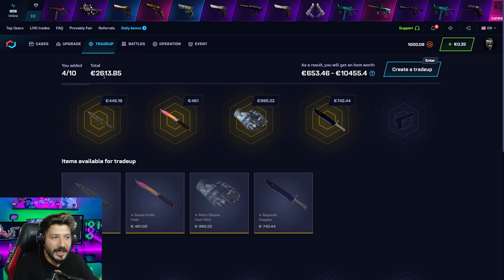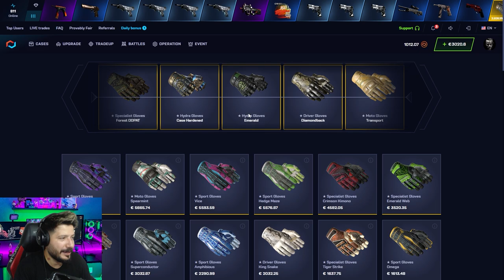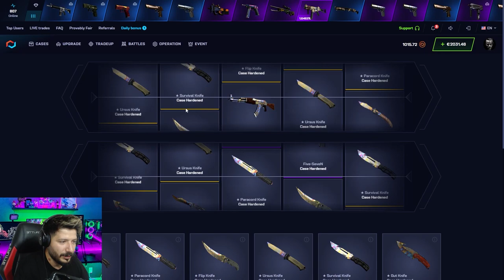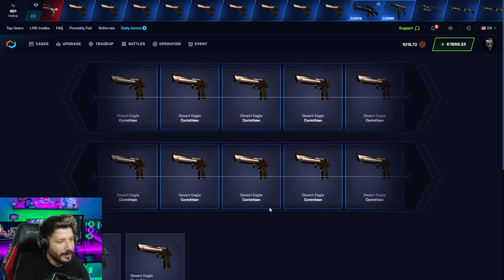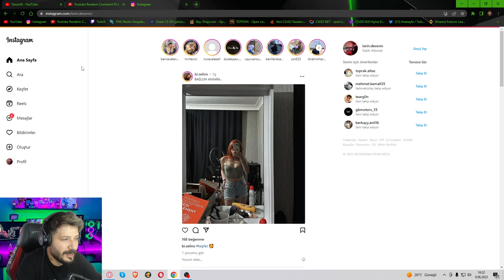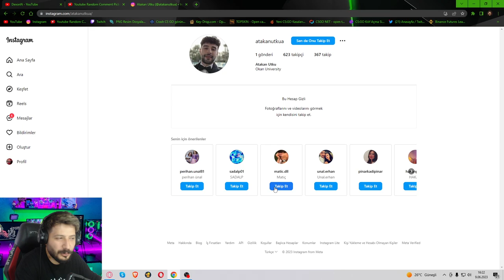EFSANE ENVANTER NASIL DİZİLİR csgonet Mycsgo Promo Code